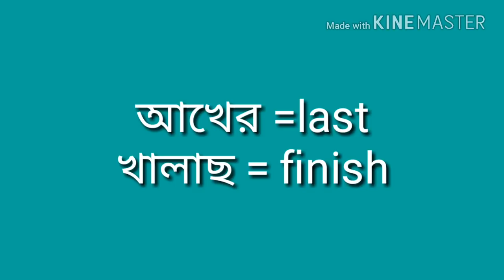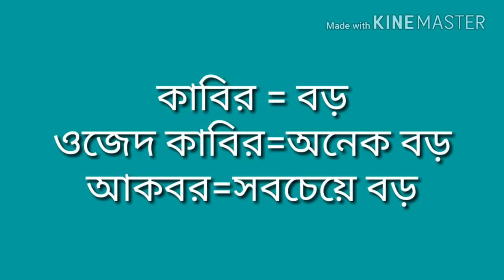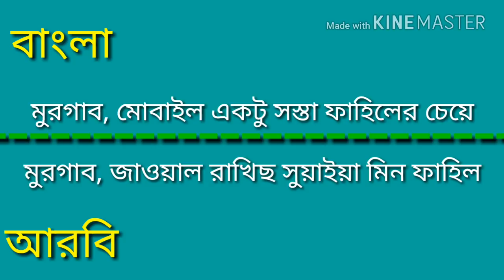আরবি ভাষা শিক্ষা,learn Kuwaiti arabic,very useful basic arabic word,arbi to bangla,part-2.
আরবি ভাষা শিক্ষা,learn Kuwaiti arabic,very useful basic arabic word,arbi to bangla,part-2. with learn arabic bd.

thanks all of my friends.